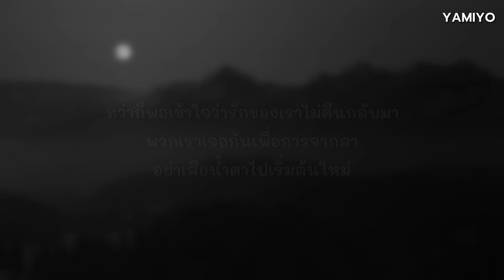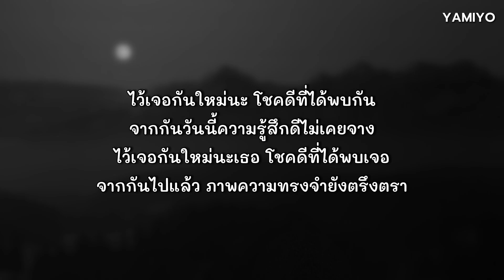「เนื้อเพลง」JUNENOM - ไว้เจอกันใหม่นะ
📌 วิดีโอนี้จัดทำขึ้นเพื่อความบันเทิงและฝึกร้องเพลงหรือโปรโมตเพลงเท่านั้น
ไม่ได้เจตนาละเมิดลิขสิทธิ์และไม่ได้แสวงหาผลกำไรหรือรายได้แต่อย่างใด 💕
📌 Song Information
Song : JUNENOM - ไว้เจอกันใหม่นะ (Official Audio)
📝 เนื้อเพลง :
ไว้เจอกันใหม่นะ โชคดีที่ได้พบกัน
จากกันวันนี้ความรู้สึกดีไม่เคยจาง
ไว้เจอกันใหม่นะเธอ โชคดีที่ได้พบเจอ
จากกันไปแล้ว ภาพความทรงจำยังตรึงตรา

รู้ดีว่าภายในใจ เราสองต่างเรียกร้องหา
ไม่ว่ากาลเวลาผ่านวันนานมา เท่าไหร่
รู้ดีว่าคงไม่นานพวกเราก็คงได้เจอ
นับวันรอละเมอถึงวันที่ได้พบเธอ

แต่ตอนนี้คงทำได้เพียงฝัน
ก็ได้แต่นอนคิดว่าเธอยังมีฉัน
แม้ว่าความเป็นจริงมันไม่ใช่เลย

ทำได้แค่หลอกตัวเองไปวันๆ
เพราะแค่อยากจะลืมความเจ็บปวด
ที่อยู่ในนั้น ในใจฉัน

ทว่าก็พอเข้าใจว่ารักของเราไม่คืนกลับมา
พวกเราเจอกันเพื่อการจากลา
อย่าเสียน้ำตาไปเริ่มต้นใหม่

ยังไงก็ขอบคุณเธอที่ผ่านมาในวันดีๆ
ทุกช่วงเวลาที่เราเคยมี
ยังตรึงตราแม้ในวันที่จากกัน

ฉันนั้นไม่เข้าใจทำไมเราจากกันง่ายๆ
เรื่องราวเหล่านั้นฉันยังคงลืมมันไม่ได้
ภาพจำเหล่านั้นที่เธอทำที่เธอร่าย
เป็นดั่งมนตราใส่ฉัน สะกดเอาไว้วอดวาย

เธอคิดจะไปก็ไป ไม่นึกถึงกันบ้างเลย
หมดรักฉันแล้วหรือไร แลดูแววตาไม่เหมือนที่เคย
จากอบอุ่นนั้นมอดไหม้สลาย กลับกลายชืดและชา
ความรักที่เคยมีกัน ที่ผ่านมานั้นคงไม่กลับมาเหมือนเดิม

เหตุใดใยเธอต้องไป ฉันไม่เข้าใจทำไมต้องจากกัน
หรือฟ้าท่านไม่พอใจ ที่เห็นสองเราได้เคียงคู่กัน
เลยจำต้องพรากจากเรา และทิ้งให้ฉันนั้นต้องเน่าเฉา
นั่งเหงาอยู่เดียวดาย ไม่มีเธอ

ยังไงก็ขอบคุณที่เธอผ่านมาในวันดีๆ